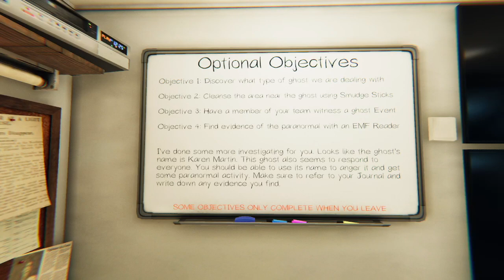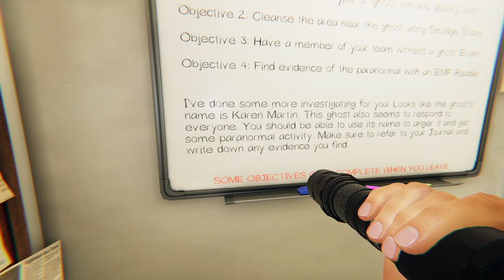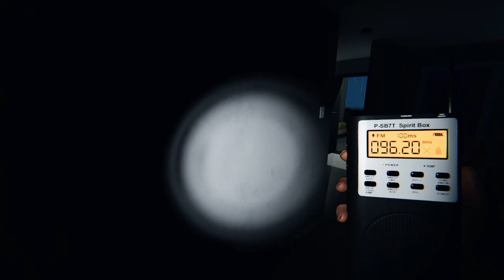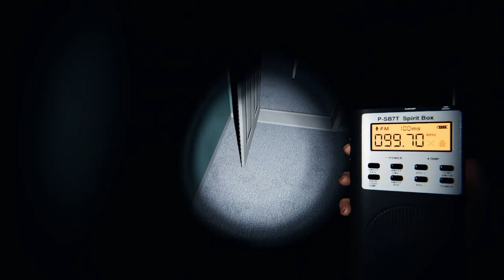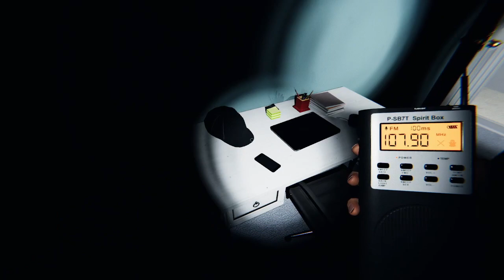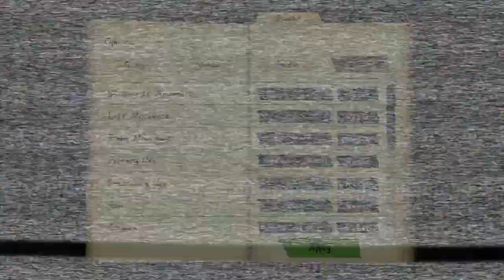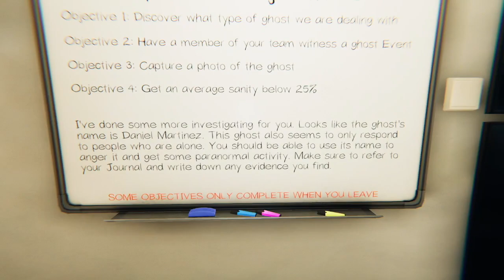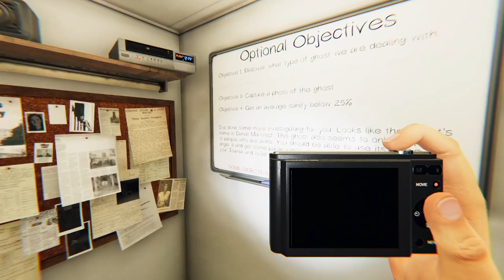My teammates were so scared! Phasmophobia with Yasmin